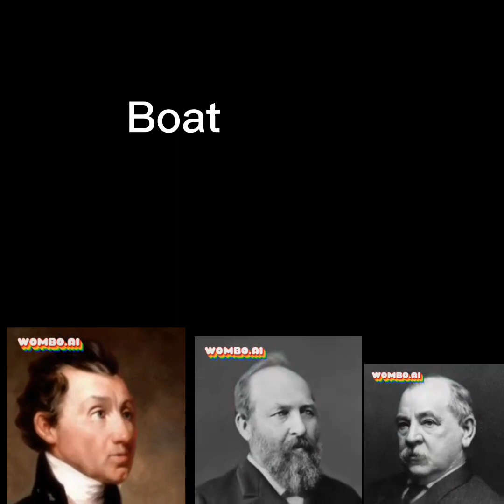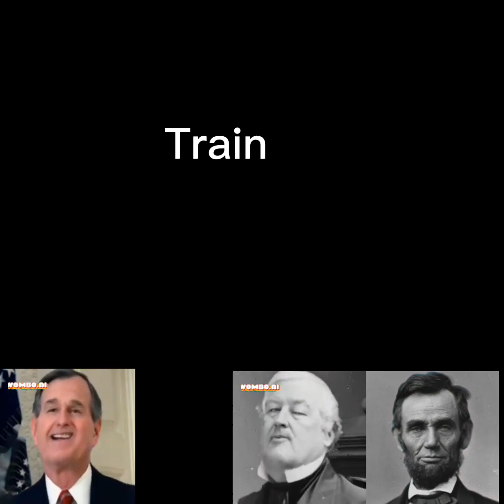president sing random songs based on Which mobile/car they ride (READ DESCRIPTION)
John f kennedy background is his office for some reason